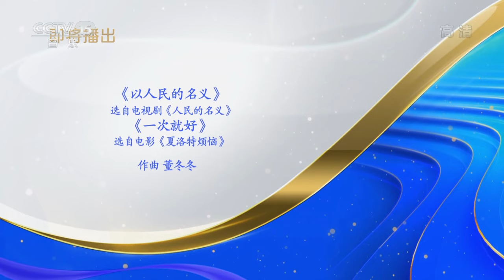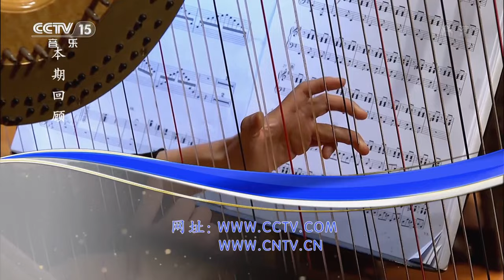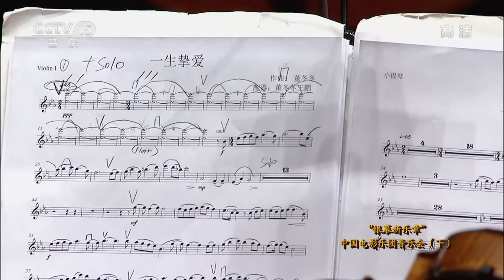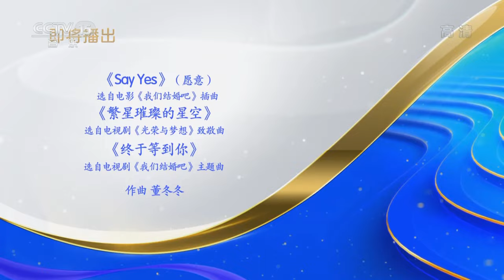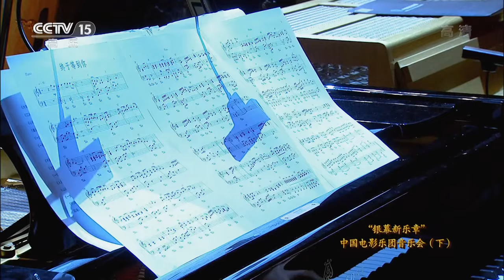《“银幕新乐章”中国电影乐团音乐会》（江湖儿女\一次就好\山河故人\一生挚爱\时间都去哪儿了\繁星璀璨的星空\以人民的名义等）20220213 [CCTV音乐厅] | 中国音乐电视 Music TV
00:00:00 《“银幕新乐章”中国电影乐团音乐会》：
00:00:10 《短歌行》 作曲：董冬冬 编配：王鹏 指挥：张冰冰 演奏：中国电影乐团；
00:08:13 《江湖儿女》选自电影《江湖儿女》主题曲 作曲：董冬冬 编配：杨青 指挥：张冰冰 演奏：中国电影乐团；
00:14:51 《命运交错》选自电影《心花路放》主题音乐 作曲：董冬冬 编配：王华兴 指挥：张冰冰 演奏：中国电影乐团；
00:21:01 《以人民的名义》选自电视剧《人民的名义》 作曲：董冬冬 编配：周静 指挥：张冰冰 演奏：中国电影乐团；
00:29:12 《一次就好》选自电影《夏洛特烦恼》 作曲：董冬冬 编配：张诗乐 谢扬 指挥：张冰冰 演奏：中国电影乐团；
00:36:09 《一秒钟》选自电影《一秒钟》 作曲：董冬冬 编配：张诗乐 指挥：张冰冰 演奏：中国电影乐团；
00:45:03 《不要忘了我》选自电影《超时空同居》 作曲：董冬冬 编配：谢鑫 指挥：张冰冰 演奏：中国电影乐团。；
 00:53:33 《爱情爱情》选自电影《北京爱情故事》 作曲：董冬冬 编配：王华兴 指挥：张冰冰 演奏：中国电影乐团；
00:57:40 《一念之间》选自电影《道士下山》 作曲：董冬冬 编配：杨青 指挥：张冰冰 演奏：中国电影乐团；
01:03:31 《Roll（摇摆）》选自电影《羞羞的铁拳》主题音乐 作曲：董冬冬 编配：曲大卫 指挥：张冰冰 演奏：中国电影乐团；
01:07:57 《山河故人》选自电影《山河故人》 作曲：董冬冬 编配：张诗乐 小号：刘艺 指挥：张冰冰 协奏：中国电影乐团；
01:15:06 《一生挚爱》选自电视剧《光荣与梦想》 作曲：董冬冬 编配：王晶 王鹏 指挥：张冰冰 演奏：中国电影乐团；
01:20:40 《时间都去哪儿了》选自电影《私人订制》插曲 电视剧《老牛家的战争》主题曲 作曲：董冬冬 编配：董冬冬 陈曦 指挥：张冰冰 演奏：中国电影乐团；
01:26:37 《Say Yes（愿意）》选自电影《我们结婚吧》插曲 作曲：董冬冬 编配：王鹏 指挥：张冰冰 演奏：中国电影乐团；
01:31:07 《繁星璀璨的星空》选自电视剧《光荣与梦想》致敬曲 作曲：董冬冬 编配：闫天午 指挥：张冰冰 演奏：中国电影乐团；
01:35:13 《终于等到你》选自电视剧《我们结婚吧》主题曲 作曲：董冬冬 编配：闫天午 王鹏 钢琴：董冬冬 指挥：张冰冰 协奏：中国电影乐团。

在经典中穿行，在永恒中聆听。舒缓、激越、浪漫、凝重，在绚烂的灯光下，旋律在流淌，感情在激荡。从维也纳的金色大厅到澳洲的悉尼大剧院，北京音乐厅，上海音乐厅，星海音乐厅，无数的经典演绎汇聚到CCTV音乐厅。